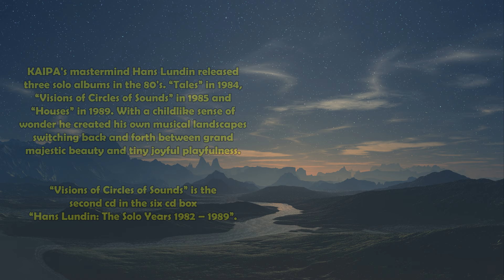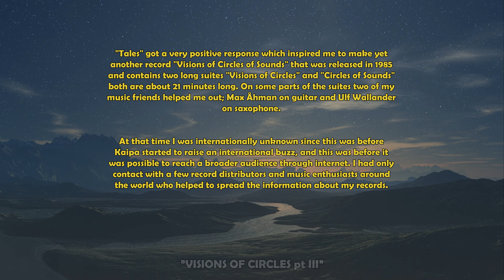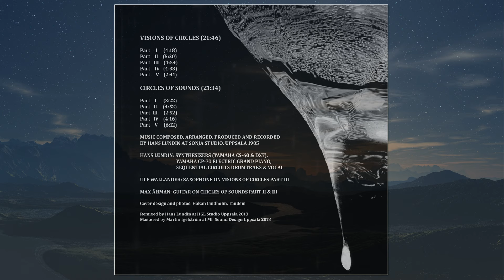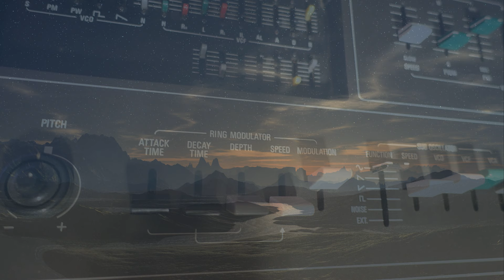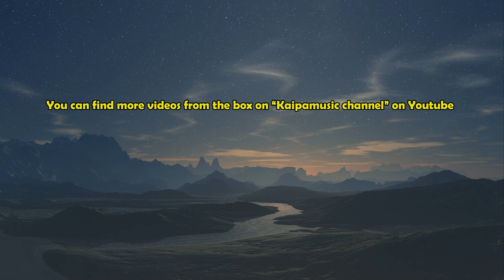Hans Lundin: An introduction to “Visions of Circles of Sounds” (1985) from the box The Solo Years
KAIPA's mastermind Hans Lundin released three solo albums in the 80's. “Tales” in 1984, “Visions of Circles of Sounds” in 1985 and “Houses” in 1989. With a childlike sense of wonder he created his own musical landscapes switching back and forth between grand majestic beauty and tiny joyful playfulness. Mostly working on his own he sometimes also invited some old friends as guest musicians. You can hear former Kaipa members Roine Stolt, Max Åhman, Ingemar Bergman and Mats Löfgren. Ulf Wallander, Hasse Bruniusson and several more musicians can also be heard.

The box also includes three bonus albums with previously unreleased material.

“THE VEILED SEVENEYED DANCER” is a previously unreleased album recorded 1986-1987.

“IN SEARCH OF THE GREEN GLASS” contains songs and demos recorded 1980–1984.

“OKÄNT ÖDE” is an album with Kaipa demos, vocal tracks with Swedish lyrics and instrumental songs recorded 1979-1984.

Release date March 29th 2019 Tempus Fugit